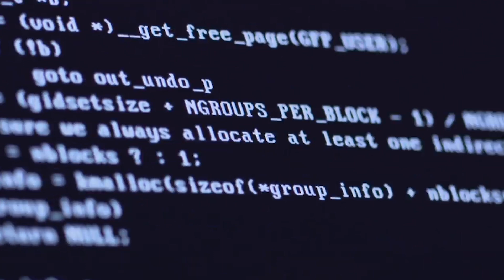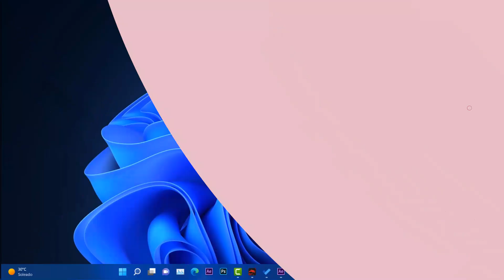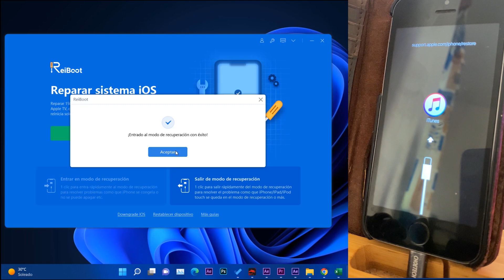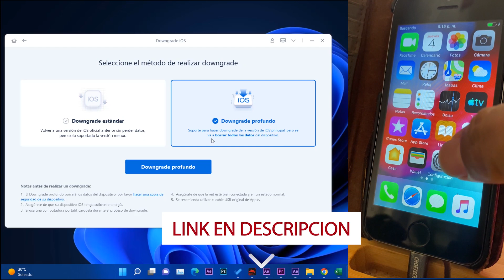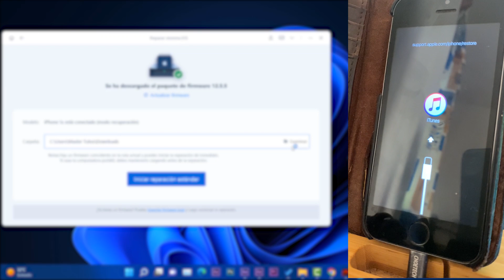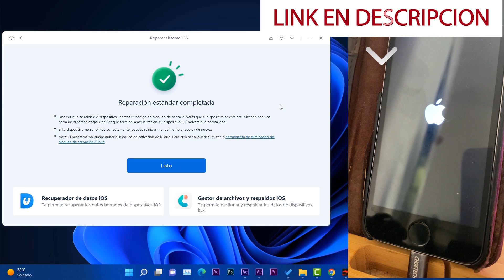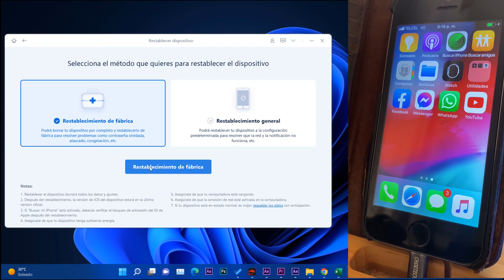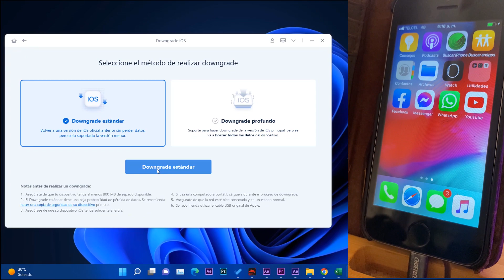SOLUCIONA⚡VARIOS Errores en iPhone FACILMENTE / REALIZA Downgrade y MÁS FUNCIONES!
⭐Con este potente programa podrás ingresar /salir del modo recuperación con 1 clic gratuitamente.
⭐Restablece iPhone/iPad/iPod touch sin iTunes/Finder Nuevo
⭐Repara errores de iPhone/iTunes como el 4013/4005 con pocos clics

📛 NOTAS IMPORTANTES A DESTACAR 📛vv

╚═╩══╩═╩═╩╝╚╩═╩═╝╚╝╚═╝v